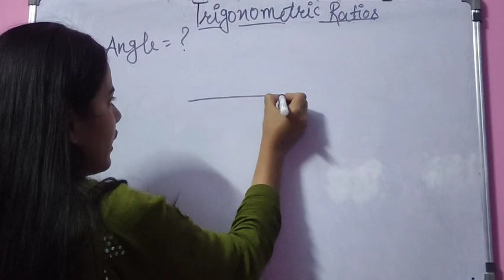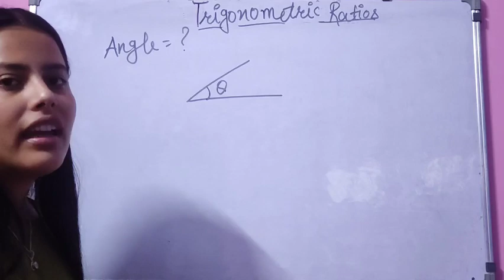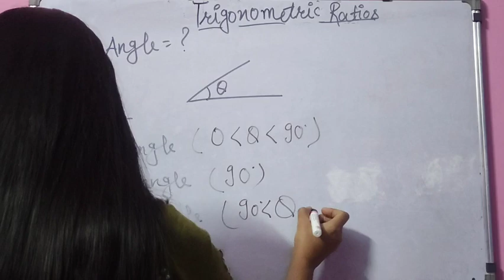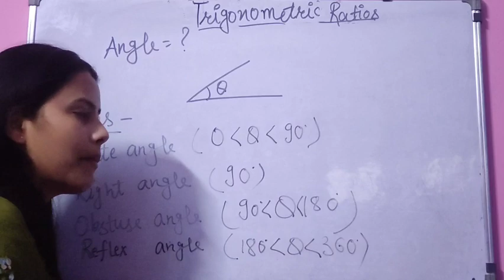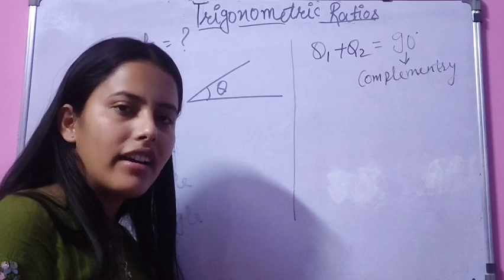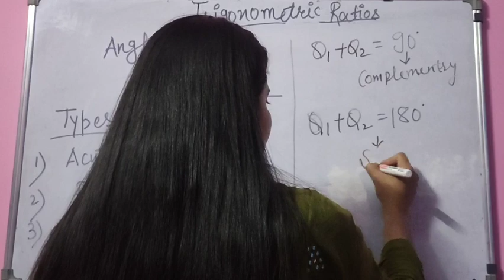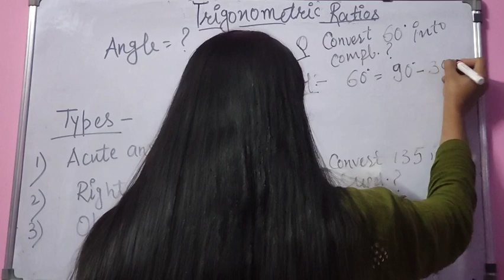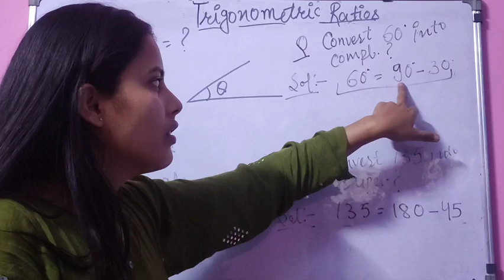Trigonometric ratios(p-1)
Trigonometric Ratios in Right Angle Triangle

Trigonometric Ratios are applicable only for a right-angle triangle. A right-angle triangle is a special triangle in which one angle is 90o and the other two are less than 90o. Furthermore, each side of the right angle triangle has a name.

Hypotenuse: It is the largest side of the triangle. Also, it is opposite the right angle of the triangle.

Base: The side on which the right angle triangle stands is known as its base. Moreover, any of the two sides other than the hypotenuse can be chosen as the base for performing the calculation.

Perpendicular: It is the side perpendicular to the base of the right-angled triangle.